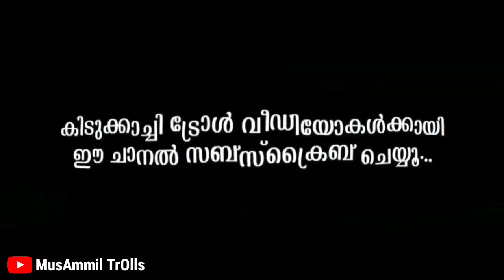നമ്മളെ നോക്കാൻ മാത്രം ആരുമില്ല.!!😌🥲Troll Video | Dr Robin Interview Troll | Arati Podi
കുട്ടിയുടെ നോട്ടമാണ് ഇന്നത്തെ ഹൈലൈറ്റ് 😍 | Dr Robin Latest Interview Troll Video

Dr Robin Troll Video
Dr Robin Interview Trolls
Dr Robin New Interview
Dr Robin Interview
Dr Robin Latest Interview
Dr Robin and Anchor Viral Video
Dr Robin and Anchor Interview

Arati
Arati P Sajeesh

Bigboss Robin Troll
Bigboss Ron Interview
Bigboss Robin Latest Troll Videos